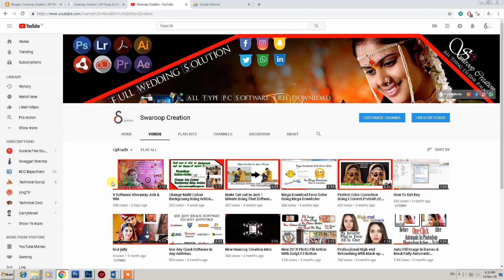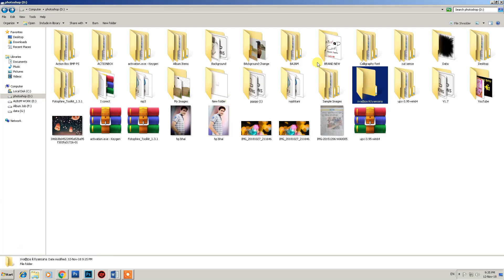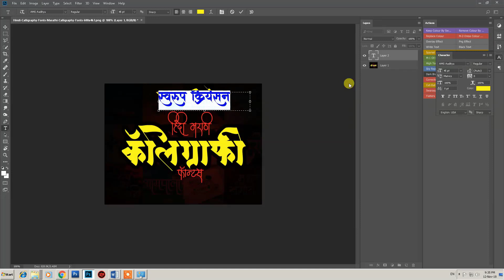Hindi Calligraphy Font - Free Download AMS Font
Hello Friends Welcome To Swaroop Creation.